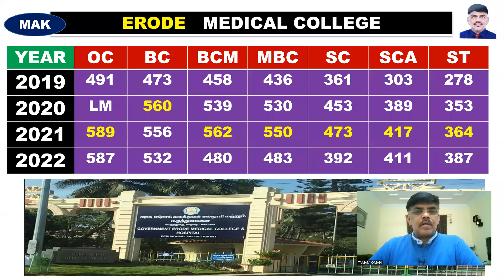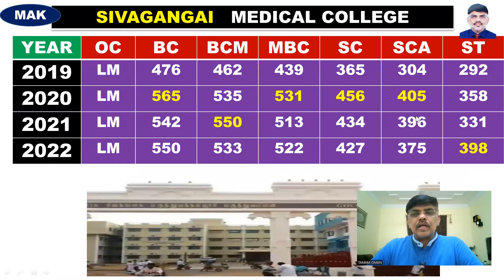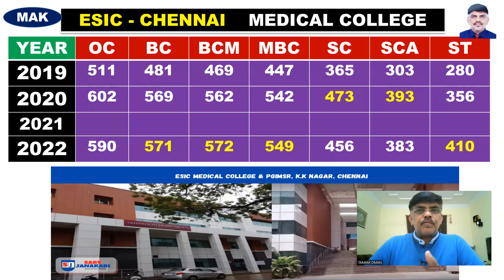TIER-3 Medical Colleges|Expected Cut Off 2023|Comparative Analysis -5 Years|College - Category wise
for TIER 1 colleges - VIDEO LINK

for TIER -2 Colleges - VIDEO LINK

Cut_off_Coimbatore_medical_college

Cut_off_Thanjavur_medical_college

Cut_off_omandurar_medical_college
Cut_off_Tirunelveli_medical_college